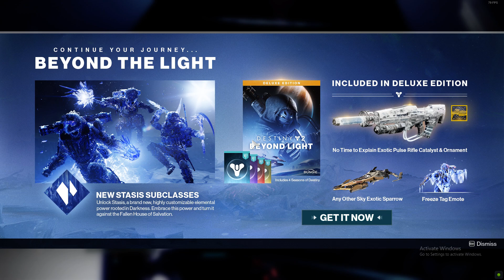Destiny 2 Beyond light Gameplay part 2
sadly between 1 and 2 of the gameplay videos got corrupted so that is why the start of the video has jumped